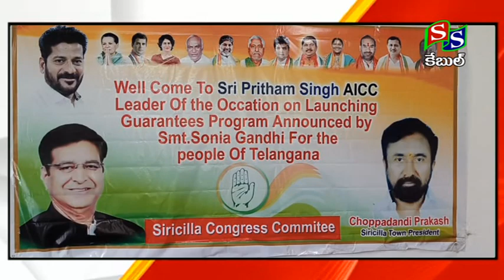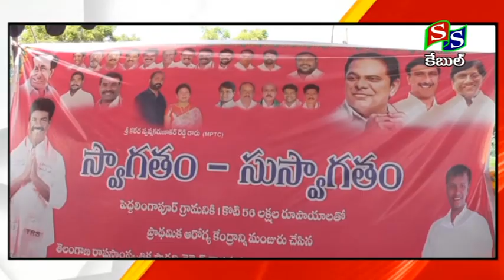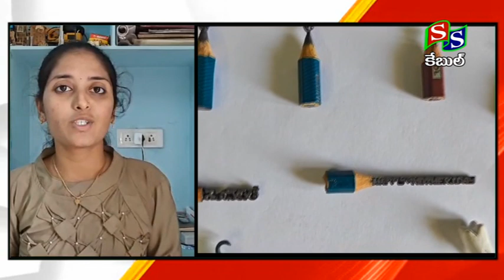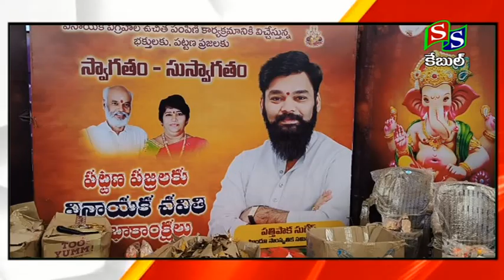SS CHANNEL SIRCILLA //NEWS 18 09 2023//